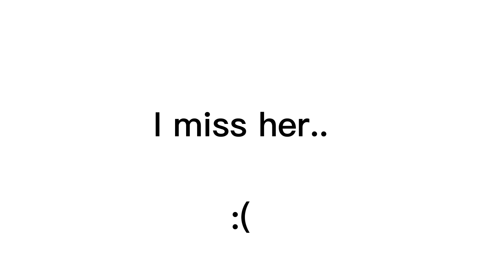I miss her..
R.I.P Snow..